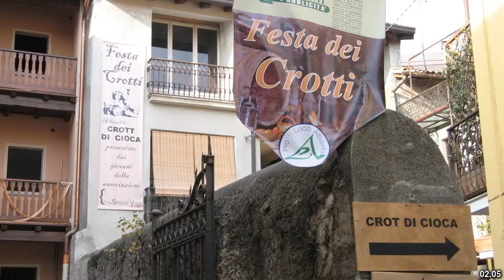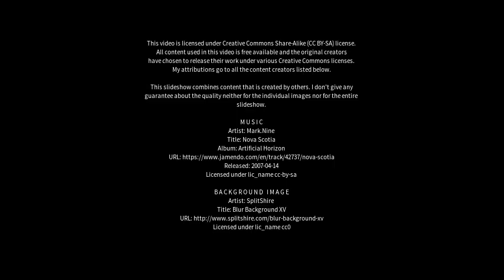Best places to visit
Best places to visit - Cermenate (Italy) Best places to visit - Slideshows from all over the world - City trips, nature pictures, etc.